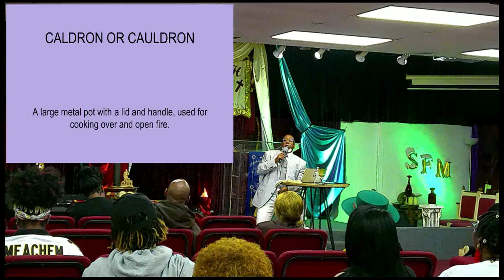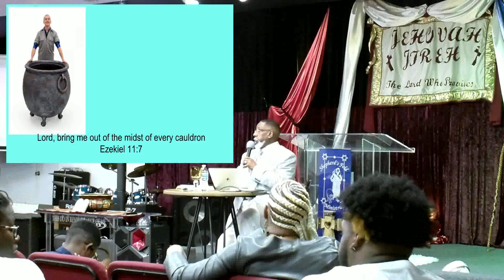10 31 21 11AM Service Apostle Steven Conley Destorying Evil Cauldron Building An Alter Part 2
Satan desires to put every believer in an evil pot, bring wood and turn up an unholy fire of destruction.  We must stand in this evil day against the EVIL Caldron [POT]